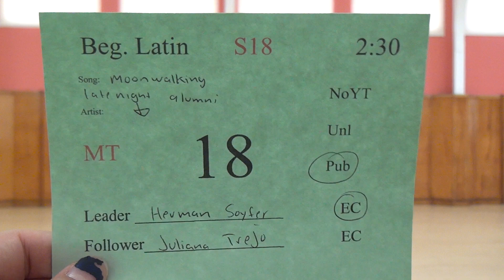00660 SJSU S18 MT BL2